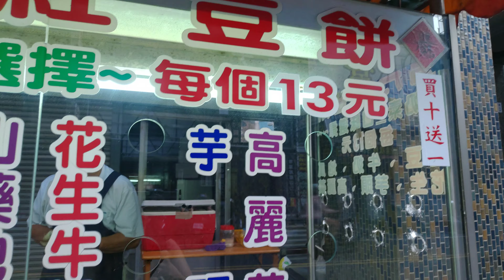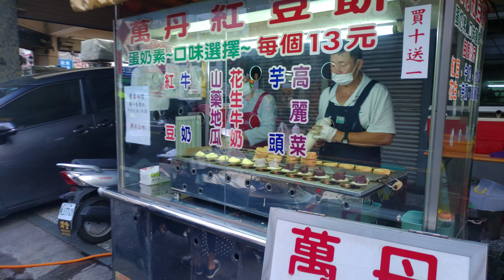most famous pies in Taiwan "wheel pies"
wheel pies